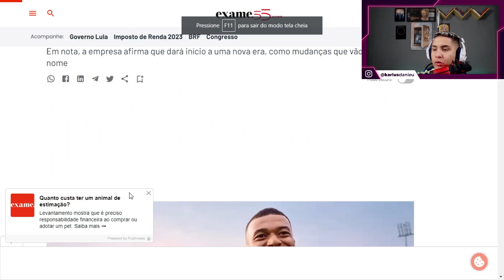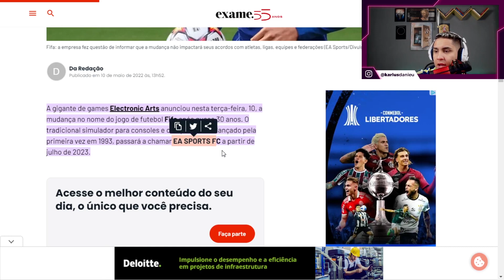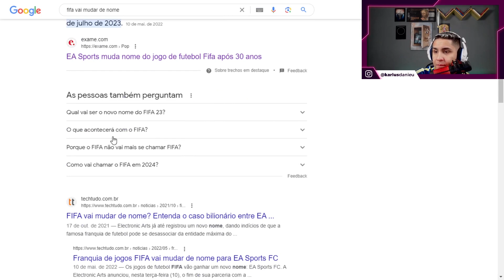GUSTAVO VILLANI REVELA SPOILER DO NOVO FIFA 24!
Fala galera! No vídeo de hoje, vamos falar sobre as novidades que vão vir no novo Fifa 24, que terá a narração do Gustavo Villani!